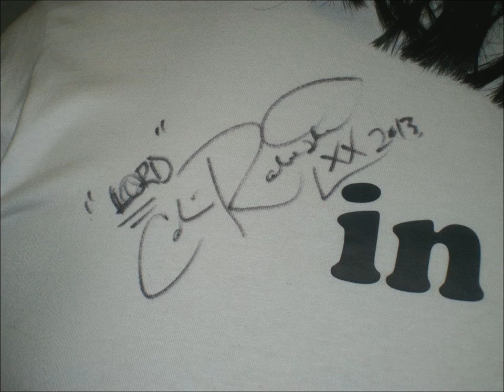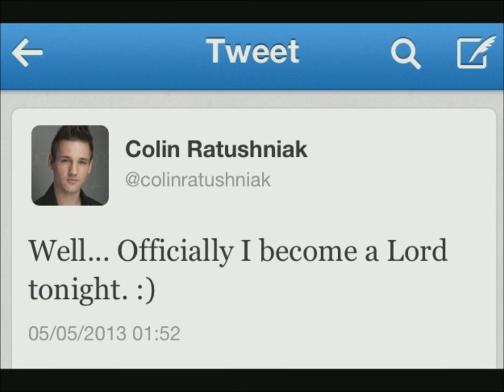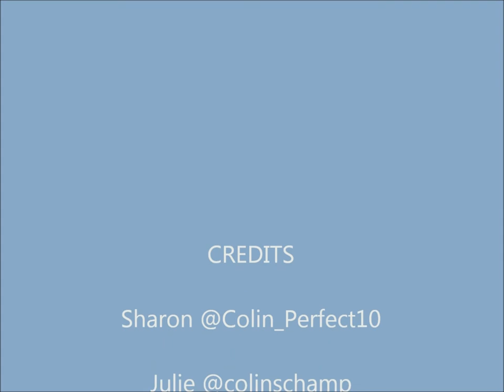HAPPY BIRTHDAY COLIN RATUSHNIAK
Happy Birthday to "Lord" Colin Ratushniak